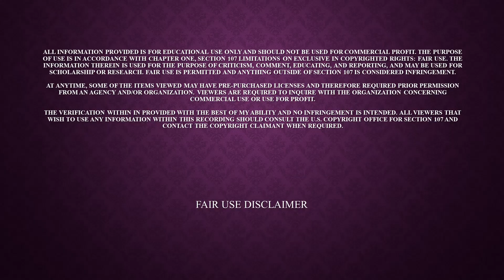MY MINI HEALTH SCARE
I may take an additional day to rest. Be careful with this weather.